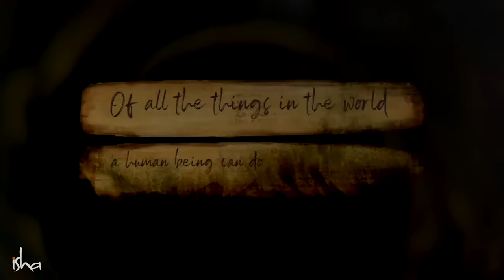Patanjali Yoga Sutras - A Musical Rendition | International Day of Yoga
Patanjali defined yoga as "Chitta Vritti Nirodha", which means that if you can still the modifications and activity of the mind, you are in yoga.

This chant, an excerpt from Patanjali’s yoga sutras is composed and sung by Sounds of Isha.

Yoga
Your face is hard,
they think you are a loveless wench
To me you are like a lover’s song
gentle as the spring breeze
Like a mango tree in full bloom
every leaf hides a delicious fruit
Such bare and scarce ways
did your progenitor describe you:
folks would never know
the luscious lass that you are
Clothed in rough and common raiment,
who could dream
of the uncommon possibility
that you are
I espied and pursued you
with a stout heart
Waiting and wooing
for lifetimes three
Trailing you through terrain unknown
of untold pain and sweetness too
The very journey has left me so complete—
the creation and creator are within me
Can no more see the world without you

Lyrics and Meaning:
योगश्चित्तवृत्तिनिरोधः
yogaś-citta-vṛtti-nirodhaḥ
Yoga is to still the patterning of consciousness
तदा द्रष्टुः स्वरूपेऽवस्थानम्
tadā draṣṭuḥ svarūpe-&#39;vasthānam
Then, pure awareness can abide in its very nature
वृत्ति सारूप्यमितरत्र
vṛtti sārūpyam-itaratra
Otherwise, awareness takes itself to be the patterns of consciousness
वृत्तयः पञ्चतय्यः क्लिष्टाक्लिष्टाः
vṛttayaḥ pañcatayyaḥ kliṣṭākliṣṭāḥ
There are five types of patterns, including both hurtful and benign
प्रमाण विपर्यय विकल्प निद्रा स्मृतयः
pramāṇa viparyaya vikalpa nidrā smṛtayaḥ
They are right perception, misperception, conceptualization, deep sleep, and remembering
प्रत्यक्षानुमानागमाः प्रमाणानि
pratyakṣa-anumāna-āgamāḥ pramāṇāni
Right perception arises from direct observation, inference, or the words of others
विपर्ययो मिथ्याज्ञानमतद्रूप प्रतिष्ठम्
viparyayo mithyā-jñānam-atadrūpa pratiṣṭham
Misperception is false knowledge, not based on what actually is
शब्दज्ञानानुपाती वस्तुशून्यो विकल्पः
śabda-jñāna-anupātī vastu-śūnyo vikalpaḥ
Conceptualization derives from linguistic knowledge, not contact with real things
अभावप्रत्ययालम्बना तमोवृत्तिर्निद्र
abhāva-pratyaya-ālambanā tamo-vṛttir-nidra
Deep sleep is a pattern grounded in the perception that nothing exists
अनुभूतविषयासंप्रमोषः स्मृतिः
anu-bhūta-viṣaya-asaṁpramoṣaḥ smṛtiḥ
Remembering is the retention of experiences
अभ्यासवैराग्याभ्यां तन्निरोधः
abhyāsa-vairāgya-ābhyāṁ tan-nirodhaḥ
Both practice and non-reaction are required to still the patterning of consciousness